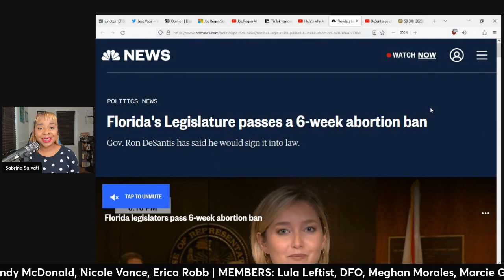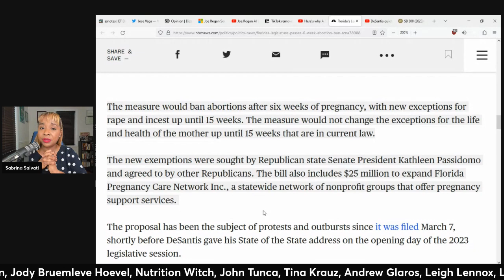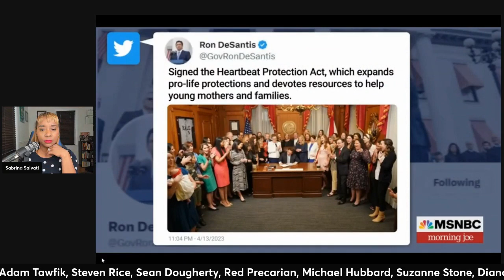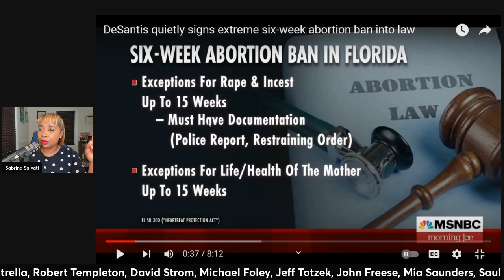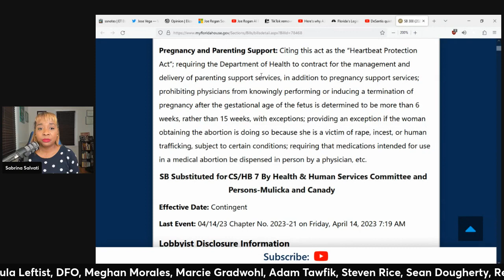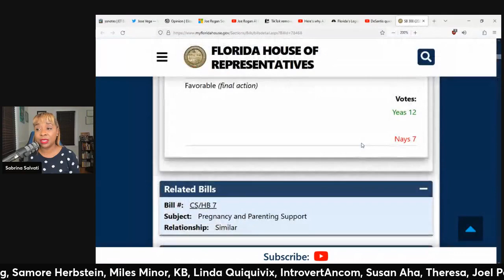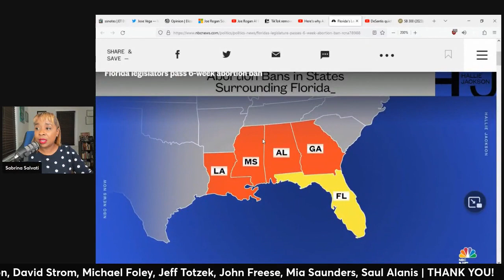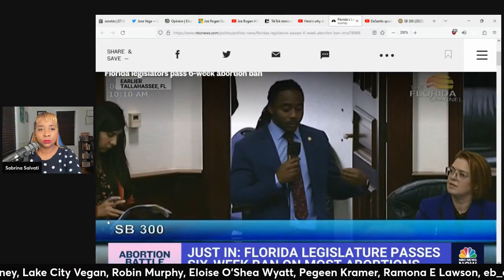DeSantis BAN Is PROBLEMATIC (clip)